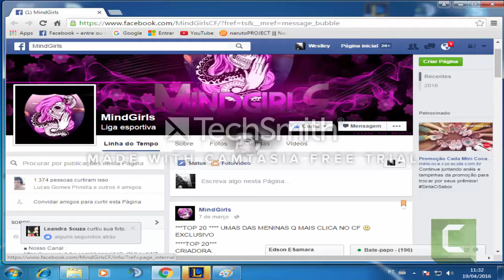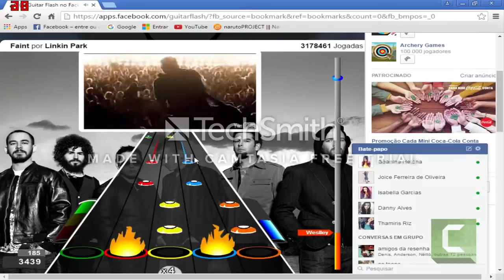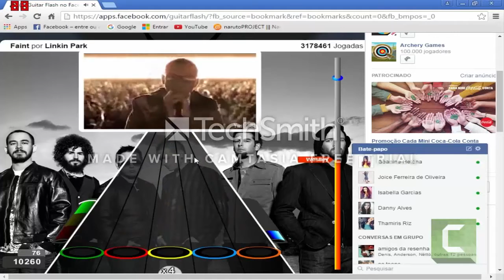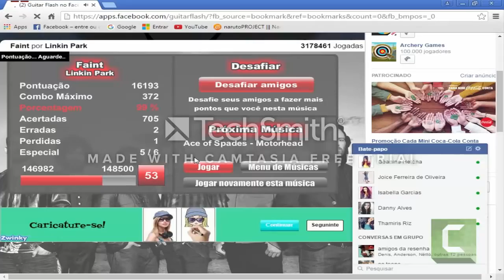SÉRIE GUITAR FLASH#2 LINK PARK FAINT.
FALA GALERA ESSE É MAIS UM VIDEIO PRA GALERA QUE CURTI E AS PESSOAS SÓ SE BALANÇA AO SOM DA MUSICA EM FIM PRA TODO TIPO DE PESSOA. SE CURTIU ESSA SÉRIE COMENTA AI PRA SABER. E É NÓS SEUS UVAS. PRÓXIMO VIDEIO NO SÁBADO.

PARTICIPEM GALERA.

TS PARA CONTATO CASH.TS3CH.COM OU CASH.TS3DNS.COM.

E PARA MAIS INFORMAÇÃO CHAMA LA NO WHATSPP E QUEM É DE CONQUISTA ME PROCURA E É NOIS.